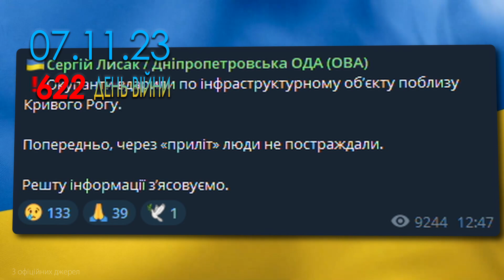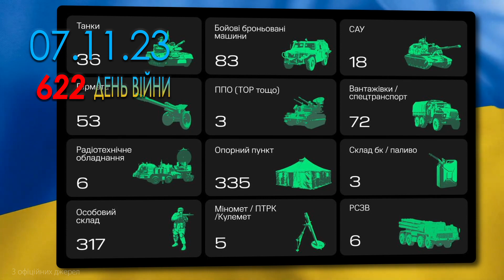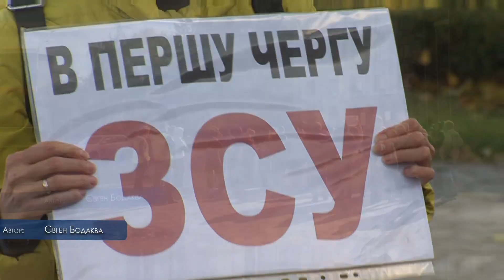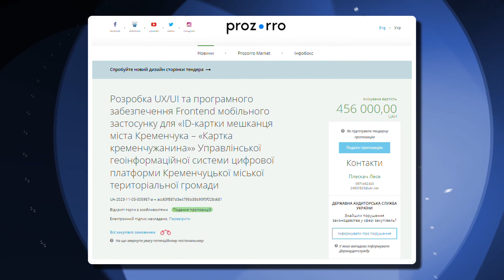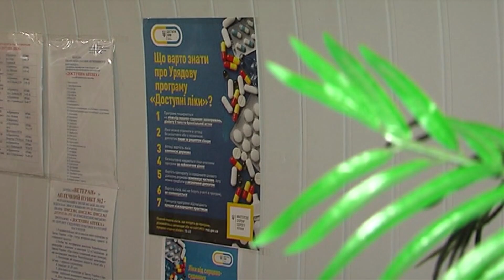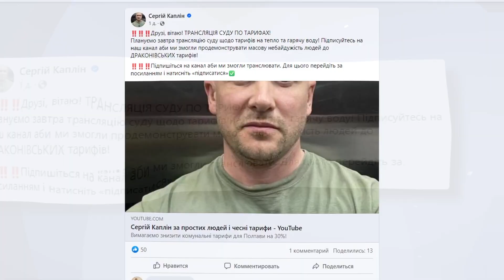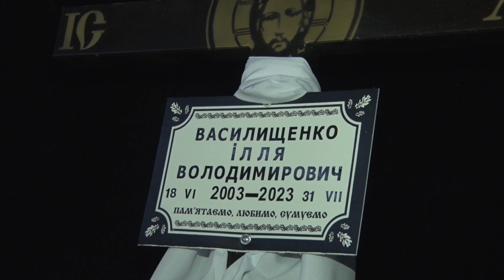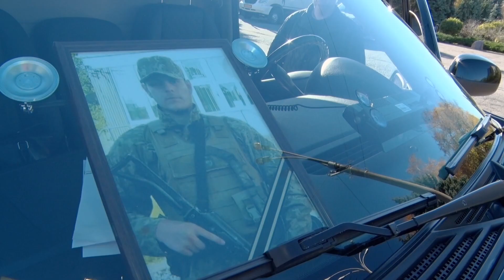Наш Час 07.11.2023 - 18.00